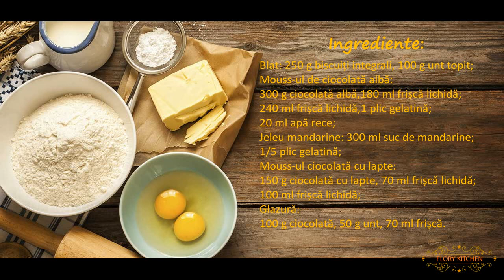Tort duo- chocolatte cu mandarine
Nu v-ați hotărât ce desert sa pregătiți de sărbători!!?  Acest tort elegant, fabulos și extrem de delicios este soluția ideală!

Cu un astfel de tort, desertul de pe masa de Crăciun este de poveste!

Să prezentăm ingredientele și modul de preparare :

Pentru blat:

    250 g biscuiți integrali
    100 g unt

Pentru mouss-ul de ciocolată albă :

    300 g ciocolata albă
    180 ml frisca lichidă
    1 plic gelatină
    20 ml apa rece
    240 ml frisca lichidă

Pentru jeleul de mandarine :

    300 ml suc de mandarine
    1 1/2 plic gelatină
    1 lingura zahăr – optional

Pentru mouss-ul de ciocolată cu lapte:

    150 g ciocolata cu lapte
    70 ml frisca lichidă
    1 plic gelatina
    20 ml apa rece
    100 ml frișcă lichidă

Pentru glazura și decor:

    100 g ciocolată cu lapte
    50 g unt
    70 ml frișcă

    alune în coajă, steluțe anason, o mandarină, câteva, crenguțe brad, turta dulce…